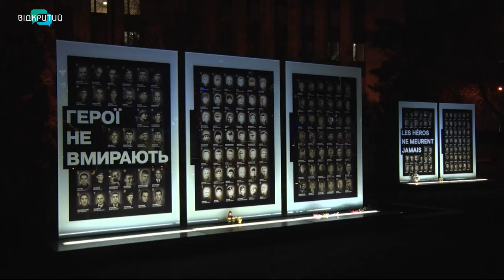Молитва за перемогу в Україні